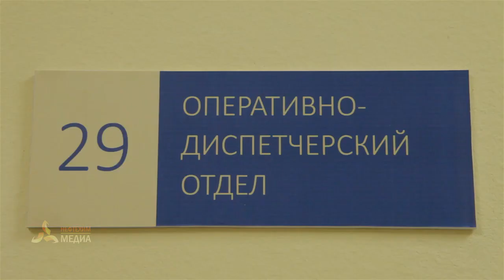В Нижнекамске завершился 1-ый этап кап. ремонта скорой помощи - телеканал Нефтехим (Нижнекамск).